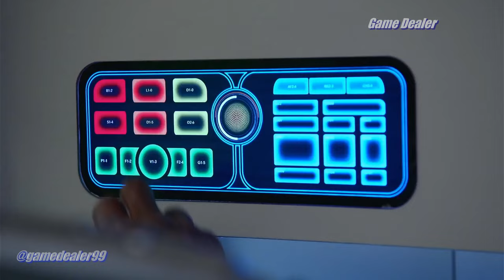500 CIGARETTES (SONG) Apr 24 2023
500 CIGARETTES (SONG), THE ORVILLE, Commander Bortus, Klyden, "Captain" Ed Mercer,  Apr 24 2023